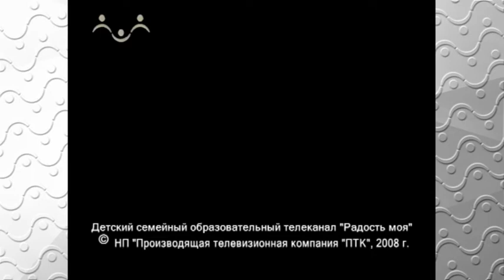Женский хор Глория Костромского Государственного ун-та имени Н А Некрасова. Величит душа моя Господа